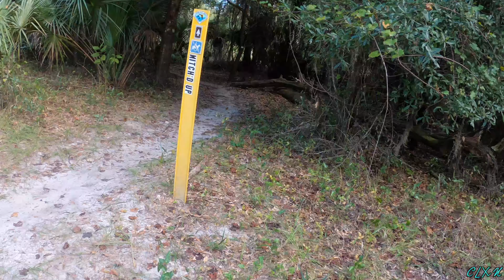Markham woods Trailhead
Hello! First time at this MTB trail. Loved it! From beginner to advanced. We did the beginner and intermediate super fun! This will be one of our go to mtb trail for sure. Mostly flat but very fun.